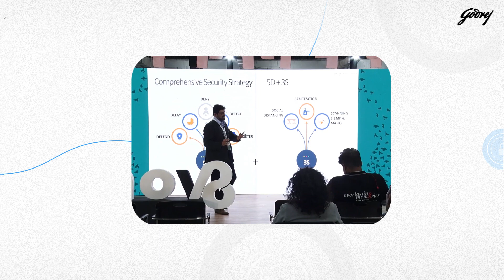Innovating Security With Godrej Security Solutions ( Snippet - 5 )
GodrejSecuritySolutions prioritises safety above all. 🙆‍♂️

At Innov8 event, we discussed our commitment to the 3Ss norms - Social Distancing, Sanitization, and Scanning, to ensure that our security solutions remain effective and secure during these challenging times. 😉